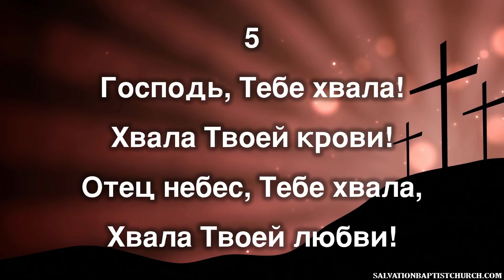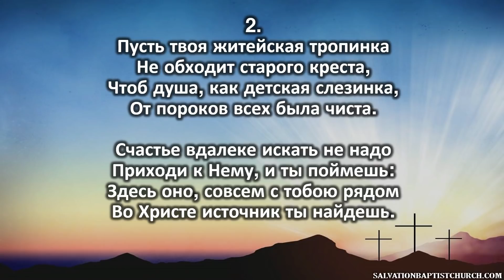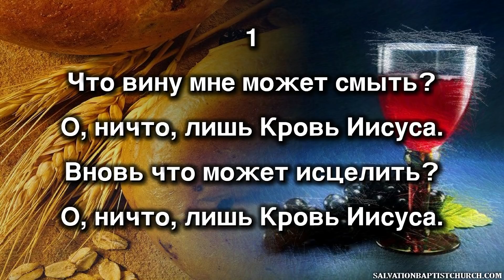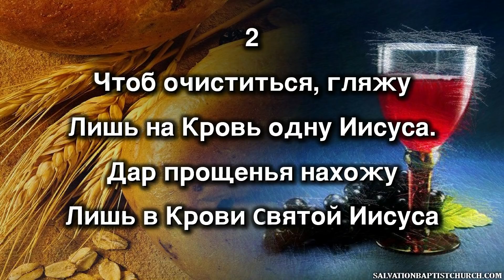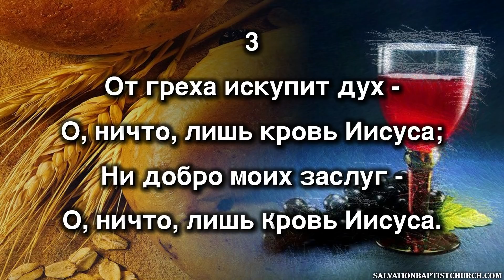05/06/2018. Утро. Церковь «Спасение», Edgewood, WA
8:30АМ—Утреннее Богослужение. Второй Хор